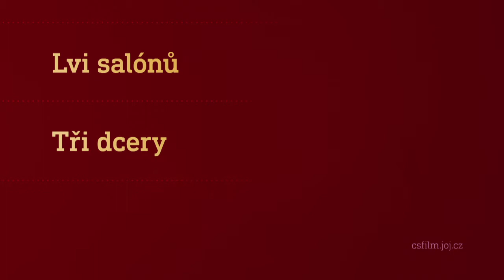Film na přání (11.7.2020 večer na CS FILM)